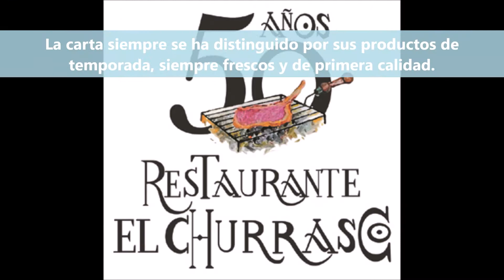Restaurante El Churrasco, Rincón del Sibarita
Restaurante El Churrasco, productos de temporada, siempre frescos y de primera calidad
Empezó este restaurante, que este año 2020 cumple 50 años, con la especialidad de la carne a la brasa, de la que se pueden destacar, la del valle de los Pedroches, hecha con carbón de encina, especialidad que se conserva aun y que se hace a la vista de los clientes. Poco a poco, fueron incorporándose a la carta todo tipo de platos, tanto verduras como pescados y mariscos.
La carta siempre se ha distinguido por sus productos de temporada, siempre frescos y de primera calidad, tanto en carnes de vacuno, cerdo ibérico y caza de las que presumimos por indicación de nuestros clientes, como de los pescados y mariscos, traídos de los centros de distribución de toda España diariamente, y las verduras siempre de nuestra tierra, frescas y escogidas por un exigente equipo de cocina.
La "Barra" donde palpita enrojecida la parrilla de las carnes al fuego lento del carbón de encina, es el lugar de recepción antes de pasar al restaurante y un lugar para tomar unas tapitas y unos vinos finos de Montilla Moriles.
El "Comedor" principal es la esencia del El Churrasco, donde los cinco sentidos se activan ante la abrumadora belleza de las obras de arte, conjugadas con la informalidad de sus mesas, ideales para tomar unas tapitas a la vez que se disfruta de óleos de grandes pintores. Además de la barra, disponemos de 2 patios, uno típico cordobés en planta baja y otro en la primera planta con un limonero lunero, de un comedor principal también en primera planta y de 10 salones privados todos ellos decorados de distintos estilos.
En 1998 nuestro establecimiento fue galardonado con el Premio Alimentos de España en la modalidad de 'Mejor establecimiento de restauración ubicado en territorio nacional', que potencie la utilización, presentación, selección, conservación y servicio de los vinos, que con la presencia de una cualificada carta y bodega contribuya a fomentar el mejor y más amplio conocimiento de los vinos españoles con denominación de origen.

Romero, 16
14003 CÓRDOBA - Córdoba
Tels: 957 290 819 / 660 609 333 / 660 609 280